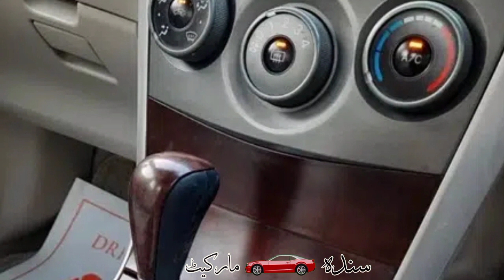Toyota Corolla GLI 2013 model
Topic Covered on this Channel:
1. How to buy a used car?
2. Buy used cars in Pakistan
3. Used cars buying tips
4. Latest cars prices in Pakistan
5. Used cars for sale in Pakistan
6. Buy modified cars in Pakistan
7. Buy sports bikes in Pakistan
8. Tips for buying a used car
9. How to check car documents?
10. How to check the paint of used cars?
11. Sasti car in Pakistan
12. How to buy a car?
13. Used car prices in Pakistan
14. Cheap cars in Pakistan
15. Suzuki rates in Pakistan
16. Toyota corolla gli new model
17. Toyota corolla xli new model
18. Imported car prices in Pakistan
19. How to inspect used cars
20. How to check a car for sale
21. Buy Mehran used car
22. Buy used carry Dabba
23. Buy used vehicles in Pakistan
24. mini pajero details review
25. mini pajero 660cc price in Pakistan
26. low price car in Pakistan
27. Sunday car bazar karachi
28. Mini pajero
29. Japanese mini pajero
30. Sindh car market

 ٹیوٹا الٹس
 الثس کرولا
التس